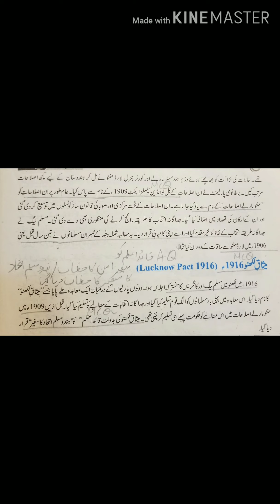Pakistan Studies 9th class chapter No.2 Minto Morley Reforms 1909, Lucknow Pact 1916